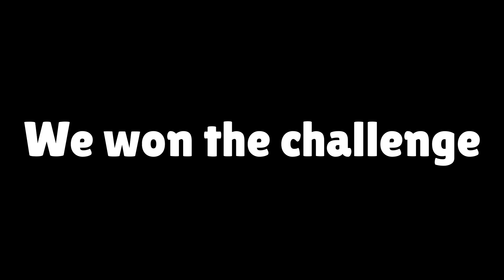I Played BRAWLERS That Have The Same NAME as MOVIE Characters...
I'll be playing Brawlers that have the same name as Movie Characters
2nd video with my voice!